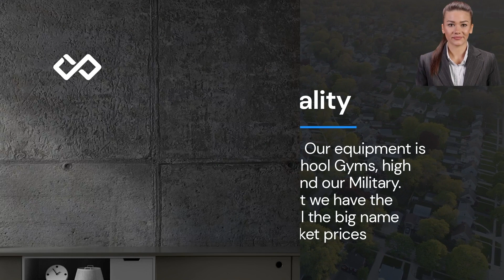Ai Operative For Juke Performance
Jukes Ai operative, Taekni, will describe to to you the inner workings and core values of Juke Performance. We are here now to improve the Fitness industry and better your future.